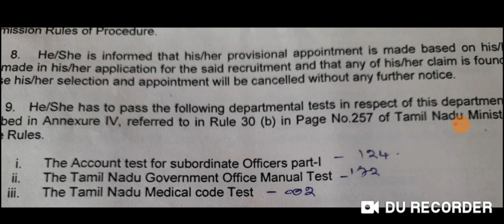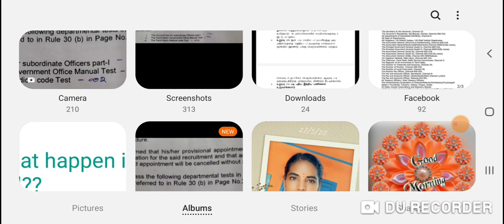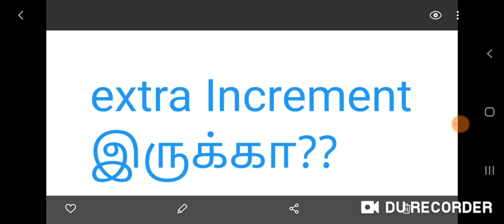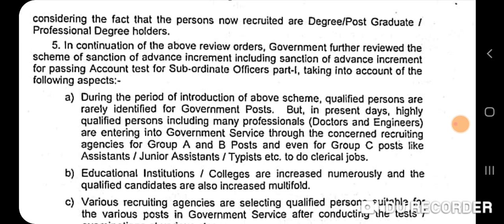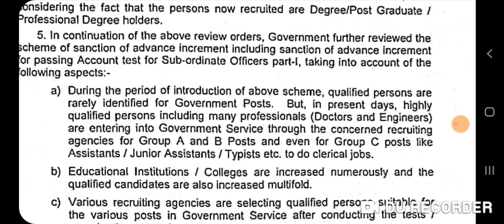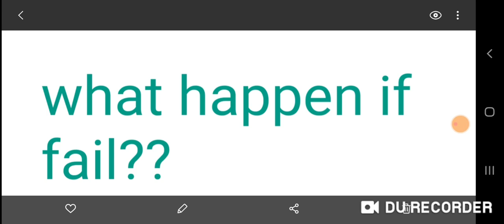Departmental exam details-Tnpsc group4 counselling 2020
Details about Departmental exam